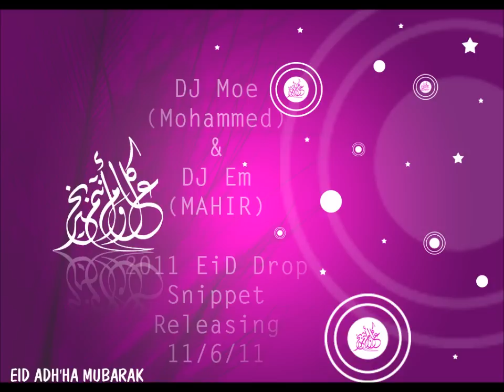DJ Moe & DJ Em (EID DROP SNIPPET) 2011- D/L In D. *HD*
TRACKS:
‎1- Intro (The Game & Tupac) RMX
2- Teri Meri (Salman & Kareena) RMX
3- Teri Nahkre (Junai Kaden) RMX
4- Choomanter (Imran Khan & Katrina) RMX
5- 9mm (Akon, Lil Wayne, David Banner, & Snoop Dogg) RMX
6- Still Ballin (Tupac & H Dhami) RMX
7- Phir Mohabbat (Emraan Hashmi) RMX
8- Omg (Usher) RMX
9- Maybe (Jay Sean) RMX
RATE &  SUB ENJOY
EID DROP 2011
SNIPPET